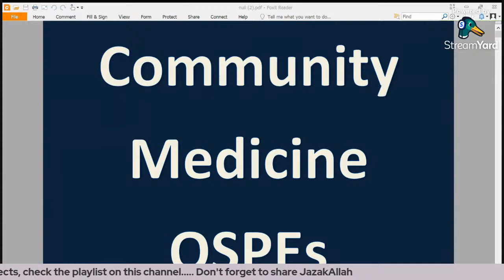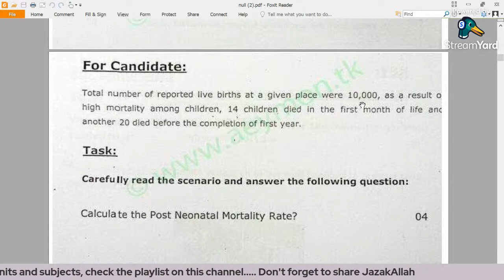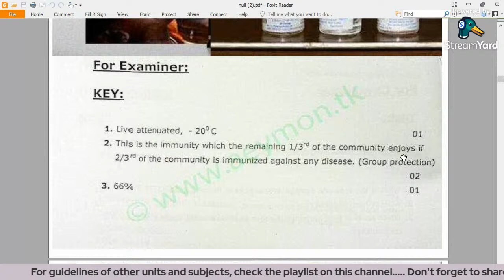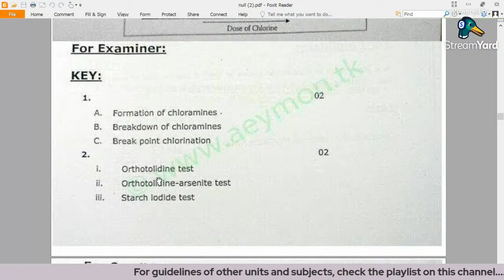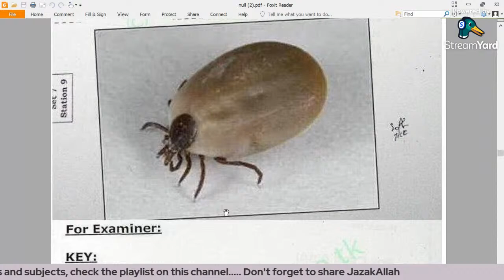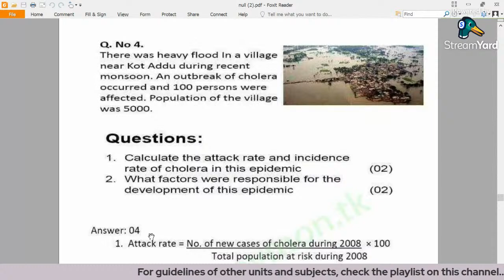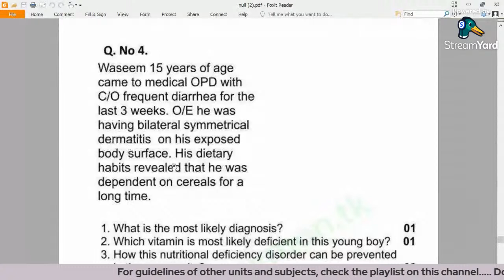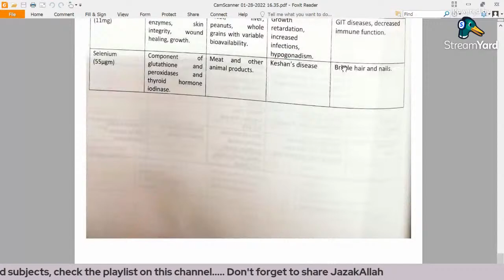Community Medicine OSPE | Stations, Pictures, Keys, All material | 4th Year MBBS